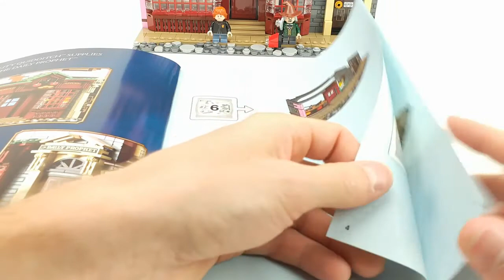LEGO Harry Potter Diagon Alley 75978 REVIEW Part 2!! QQS and The Daily Prophet!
Hey folks, This time we take a look at LEGO Harry Potter Diagon Alley. This is the second building in the street and includes the shops Quality Quidditch Supplies and The Daily Prophet. Another great building experience.